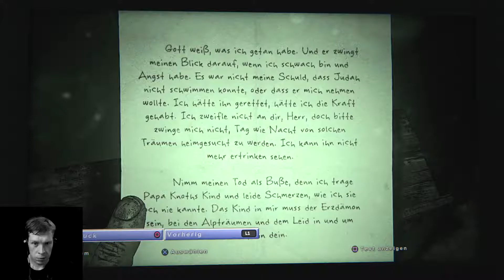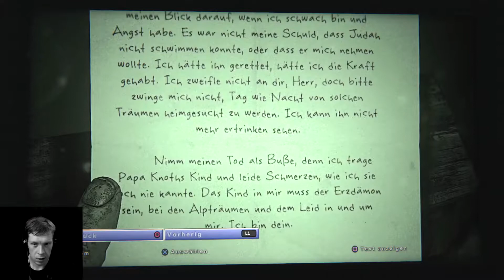Outlast 2 #10 💀 - Kranke Schweine - Facecam Let’s Play [deutsch]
Let's Play Outlast 2 Horror Gameplay mit Facecam auf der Playstation 4 (PS4) GERMAN

Outlast II
Feinster Indie Horror von Red Barrels (2017)

Kommentiertes Gameplay von Isigador kurz Easy (2017)

WICHTIGER HINWEIS:
Wenn Dir das Spiel gefällt, unterstützen bitte die Entwickler und kaufe es Dir im Original.